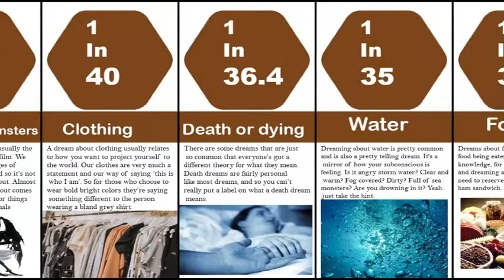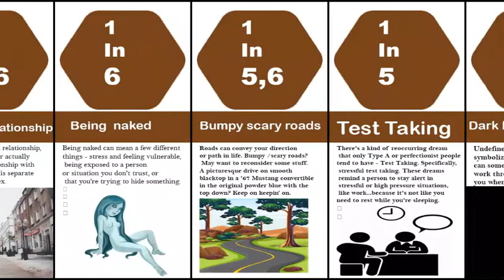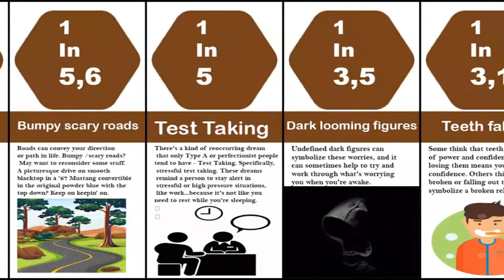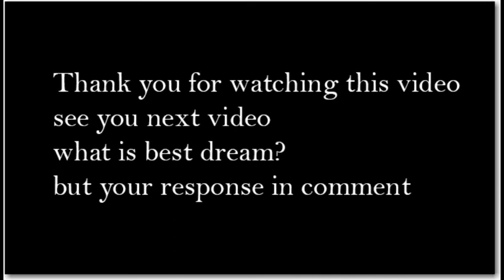Probability Comparison: Common Dreams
Probability Comparison: Common Dreams. In this video we go over Probability Comparison: Common Dreams.
The idea is that by certain combinations of elements in a dream we can learn things about the individuals mind and the way they think deep down; therefore the meaning of the dream. Here’s a summary of the most common dream symbols, and then below that is the detailed meaning of each dream symbol.

Check Out These Videos: (previous videos you have uploaded, or videos other people have uploaded relating to your video)